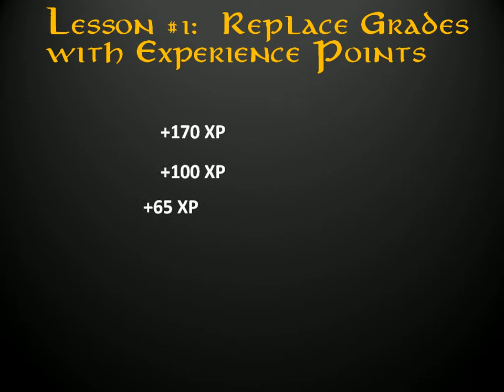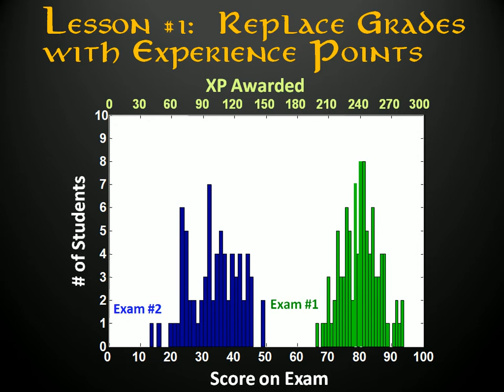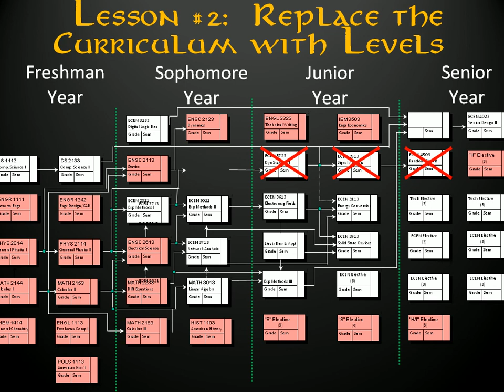Redesigning the University- lessons from games: part 2 of 3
Does the model of higher education that almost all universities follow work in the information age? This video explores an alternative structure for university degree programs that might serve as a model for University 2.0. The model is drawn from role playing games such as Dungeons & Dragons and MMORPGs such as World of Warcraft. The video is speculative, drawing from the ideas of many visionaries. But the issues and problems discussed and solutions proposed are real.

This video is an updated version of "The University in the Second Millenium" with links added.